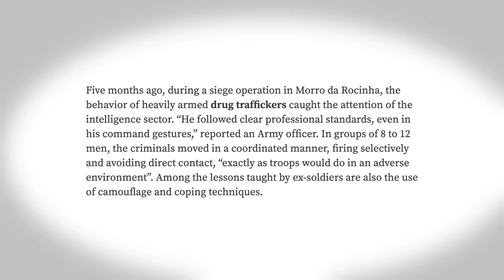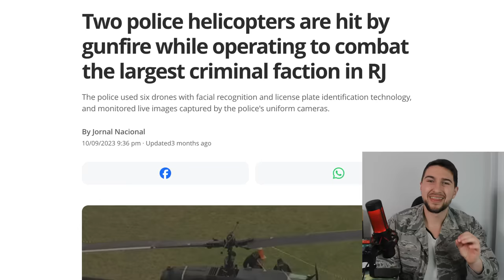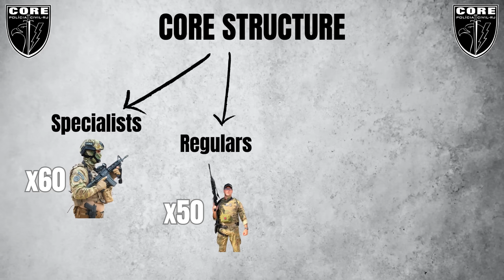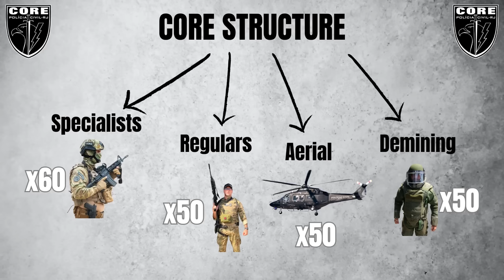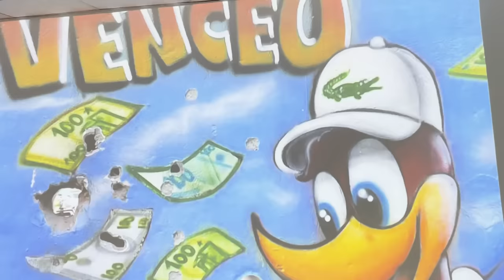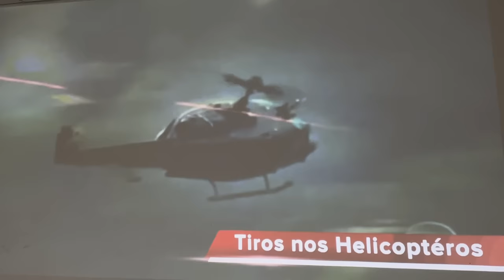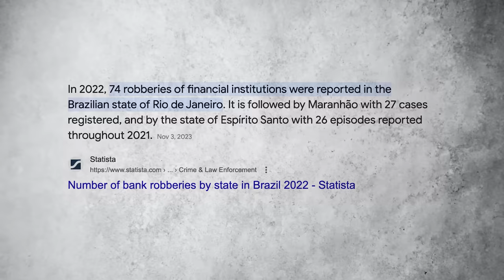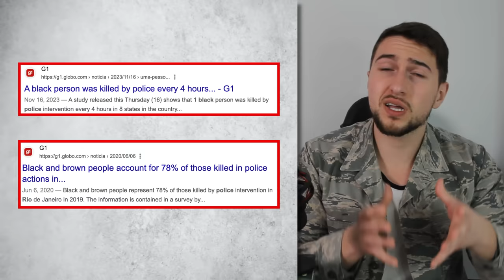Inside Brazil’s Elite SpecOps Unit Storming the Favelas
I went to Brazil and met with CORE, Coordenadoria de Recursos Especiais, a police tactical unit fighting various heavily armed criminal factions in the favelas of Rio de Janeiro. Special thanks to Delegado Fabricio Oliveira and Gabriel Lott for showing me around their base.